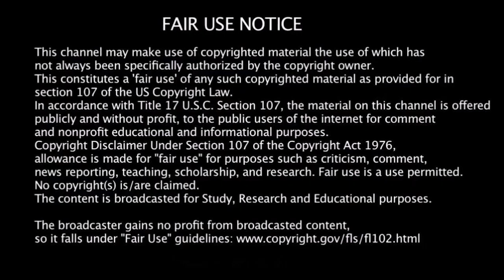LIVE EVENT: Cooking With Mikey (LivingFree61)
Live event cooking with livingfree mikey